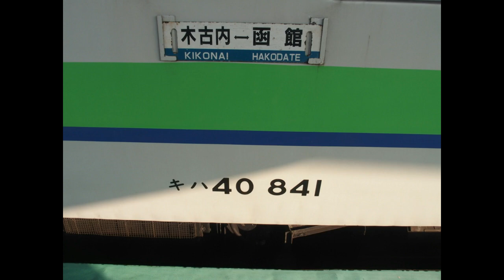江差線 キハ40系 木古内行 ＠函館駅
北海道新幹線開業前の2015年9月23日撮影